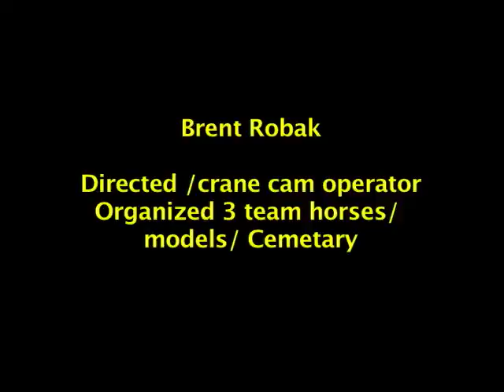Specialty Shots Video Promotions Inc / In-House Digital Network Inc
Video Promotions / In-House Digital Network  specialized shots
Funeral Home /Cemetery  (Camera Crane)
Music Video / Bed of Roses (Steadi Cam & Camera Crane track  remote
Sobey's Canada  Camera Crane / track